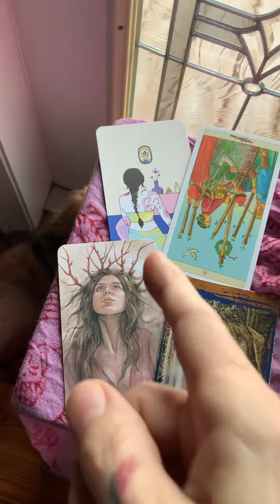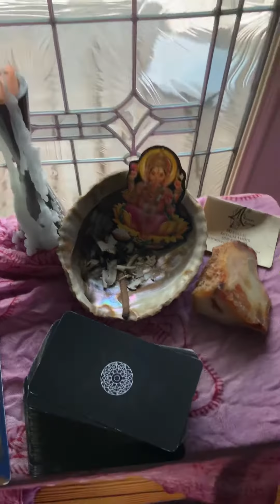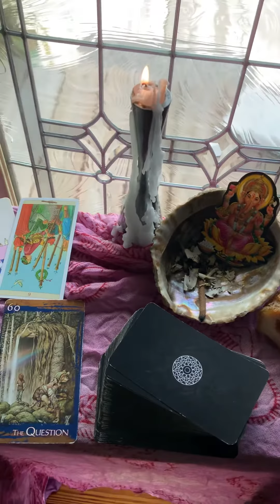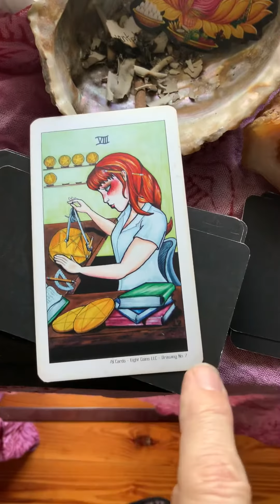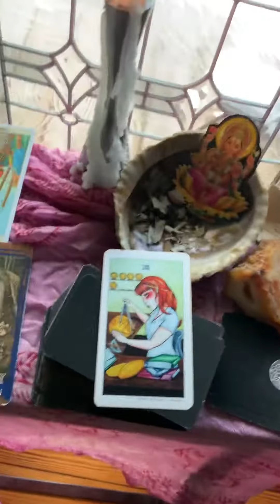Eight coins.. deck 4 ... 7th card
Covid lockdown seventh card in seven decks day